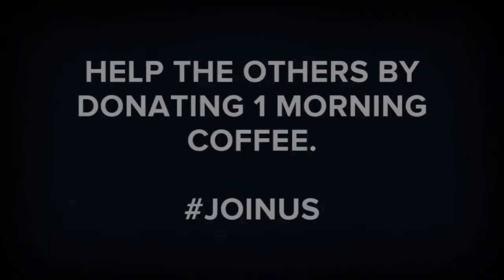JoinUs - Let's help Eurovision fans with disabilities!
Get rid off that one morning coffee, donate at least 1 euro in our online fundraiser and let's help the Eurovision fans with disabilites.

All the collected money will be distributed equally to as many fans in need as possible. ♥

They are NOT alone!